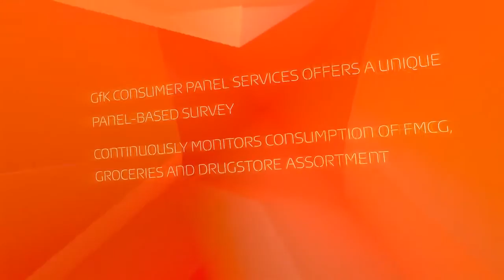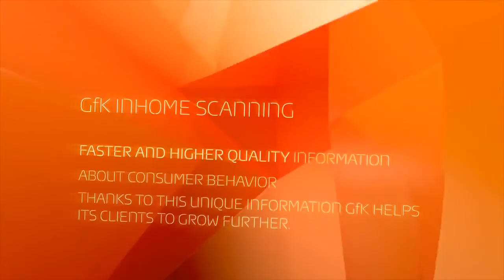GfK Consumer Panel Services (EN)